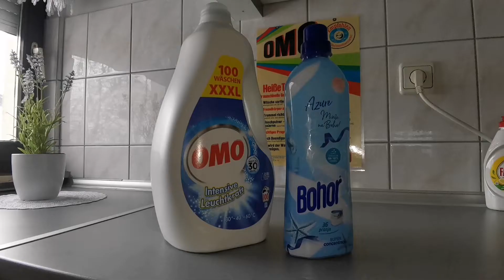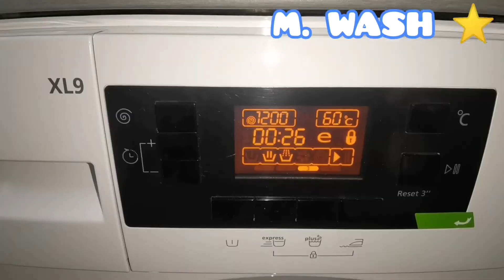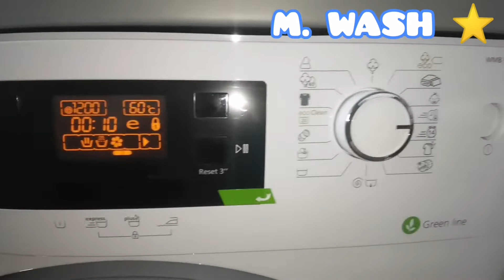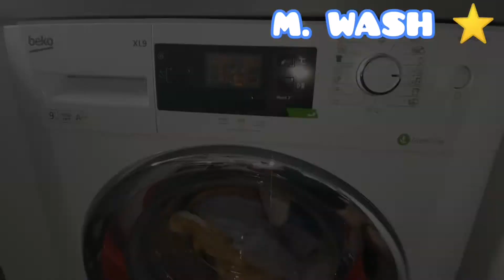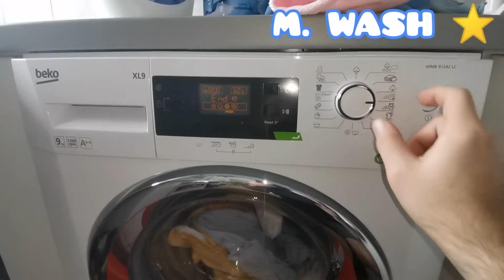Bettwäsche waschtag, Beko & OMO & Bohor azur. M. WASH ⭐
Kein tutorial
Marken erkennbar im Video
Fotos im Video
BEKO :BEKO. Com
OMO :unilever. Com